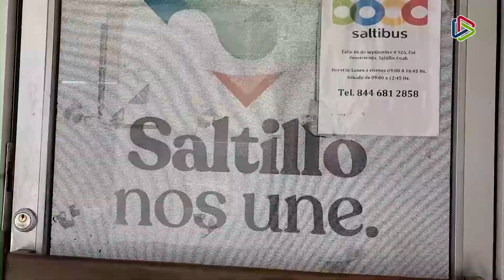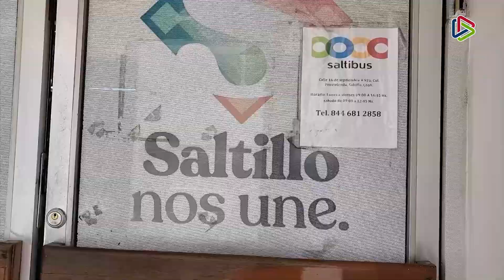Falso el aumento a tarifa de transporte público en Saltillo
Saltillo | ¡Falso! ⚠️🚍 El aumento a la tarifa del transporte público que alarmó a miles de saltillenses ha sido desmentido por el Gobierno Municipal, mientras que el cabildo avanzó en una nueva estrategia para aprobar estímulos a concesionarios y evitar los aumentos.